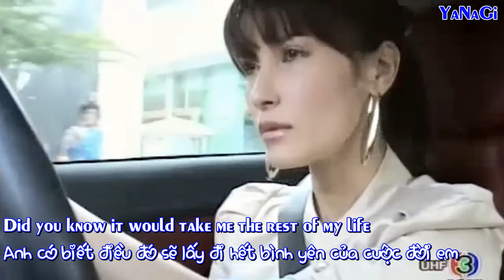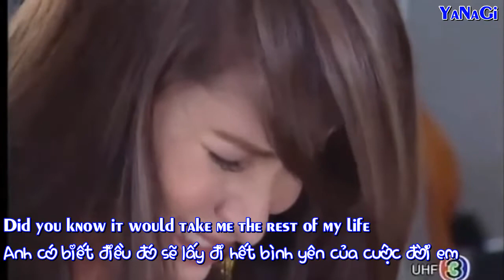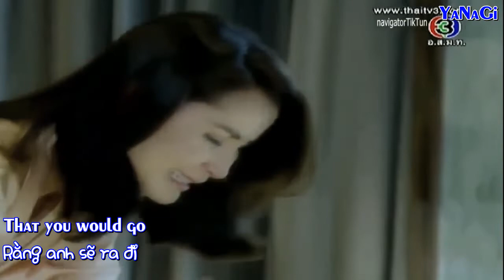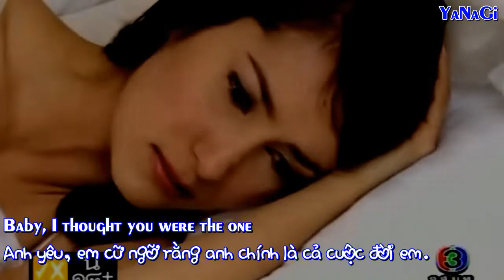Anne Thong - When You Told Me You Loved Me